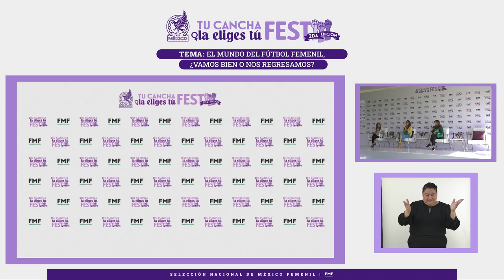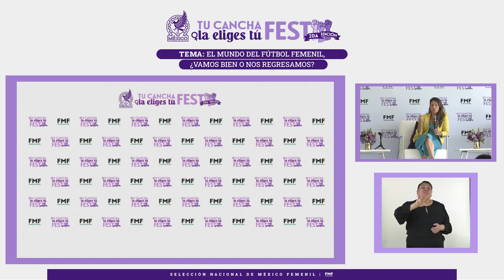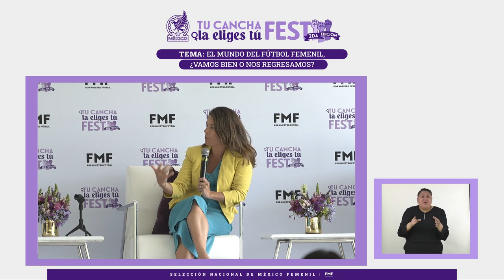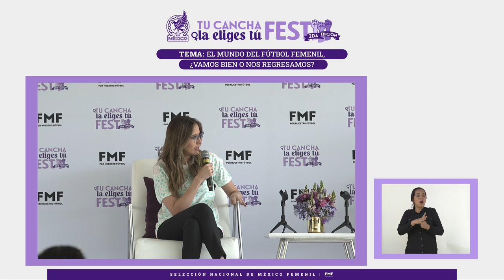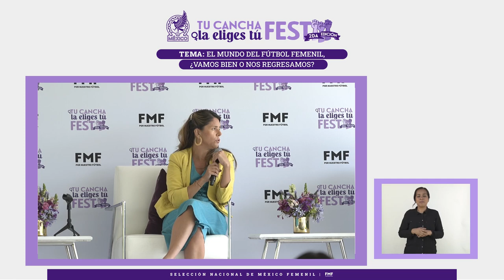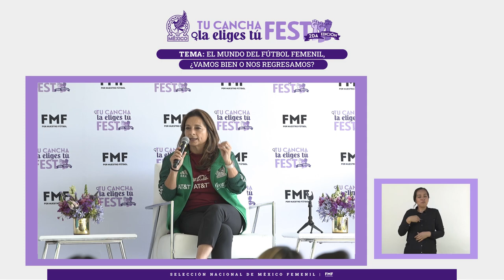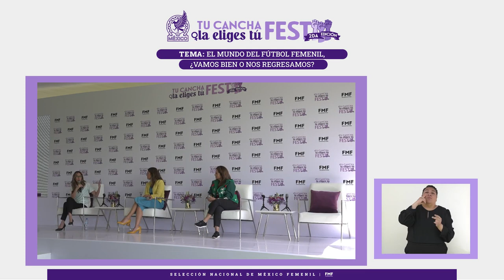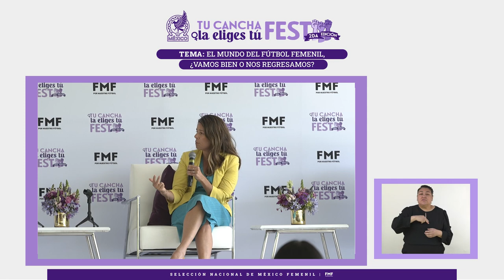Tu Cancha La Eliges Tú Fest – Segunda Edición – Lucía Mijares, Andrea Rodebaugh y Sara Zetune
Para abrir la segunda edición del Tu Cancha La Eliges Tú Fest, hablamos de la actualidad e importancia del crecimiento del fútbol femenil en México con:

- Lucía Mijares, Directora de Desarrollo Deportivo de la FMF
- Andrea Rodebaugh, Directora de Selecciones Nacionales Femeniles
- Sara Zetune, Periodista